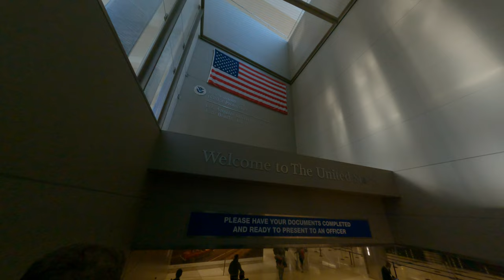welcome to United States airport Los Angeles huge airport this is America let's go 2